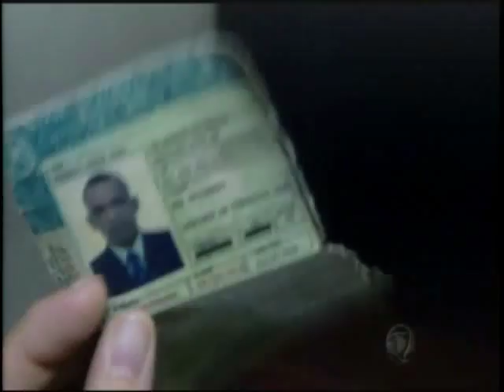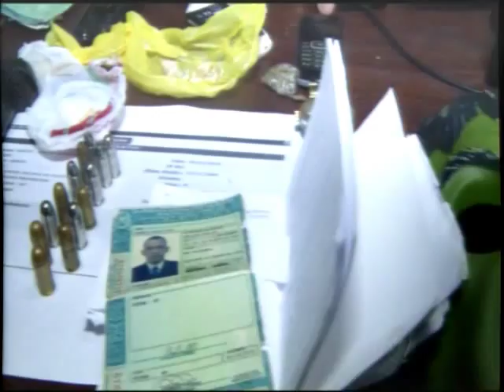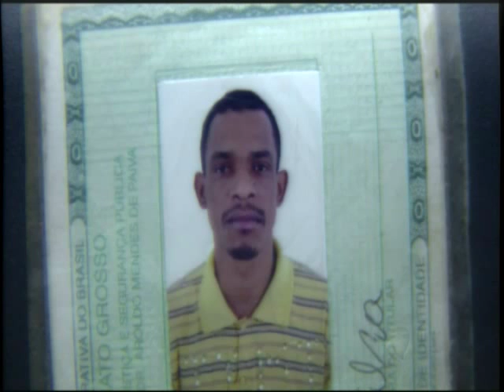Ex-presidiário é flagrado com arma e drogas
Com 10 passagens pelas Polícia, portando documentos falsos, uma pistola, vários produtos de roubo e uma máscara usada nos crimes, o ex-presidiário foi preso no bairro Pedregal em Cuiabá.